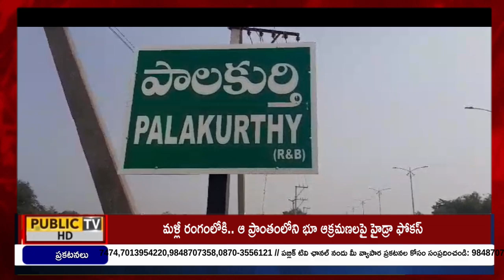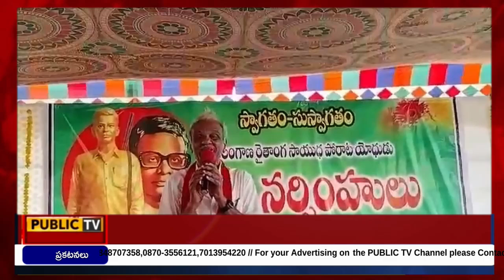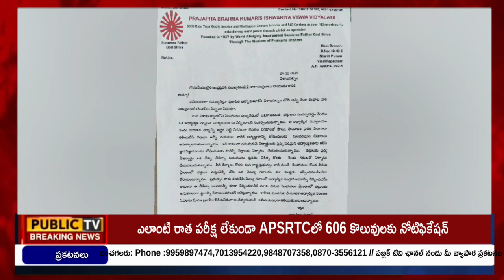NEWS BULLETIN || 07 - 11 - 2024 || Public TV Telugu